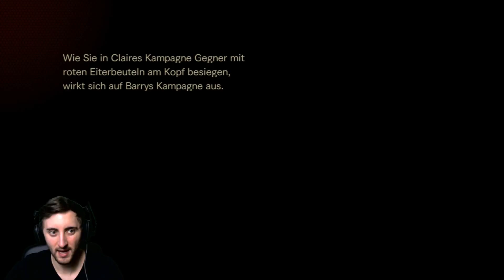Let's Play - RESIDENT EVIL: REVELATIONS 2 #07 - Die erste Verwandlung!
Resident Evil Revelations 2, auch bekannt als Biohazard Revelations 2 ist ein Survival-Horror-Videospiel der japanischen Firma Capcom, das im Frühjahr 2015 erschien.
Es führt die Survival-Horror-Erfahrung der gefeierten Serie fort und lüftet beunruhigende Geheimnisse.